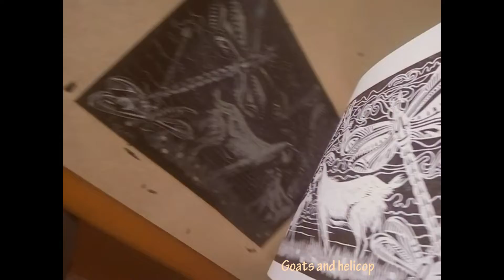LINOCUT (Ліногравюра) Andrii Kotsiak